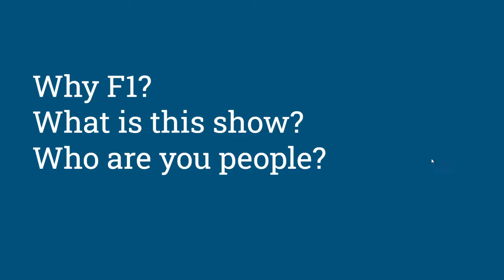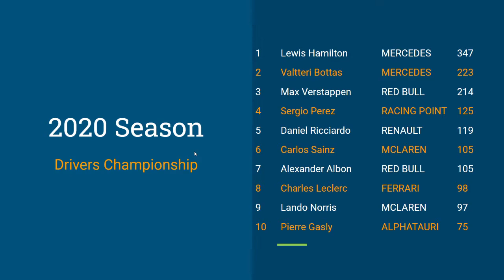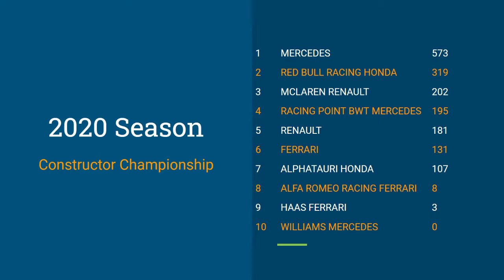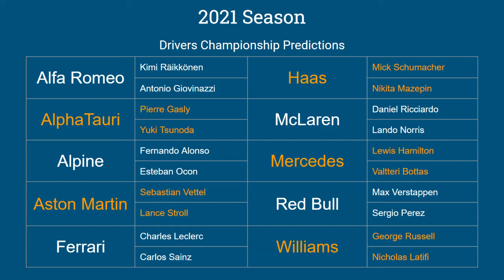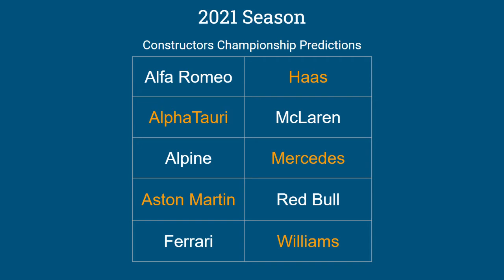F1 Show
Reviewing the 2020 F1 season and predicting the 2021 season.